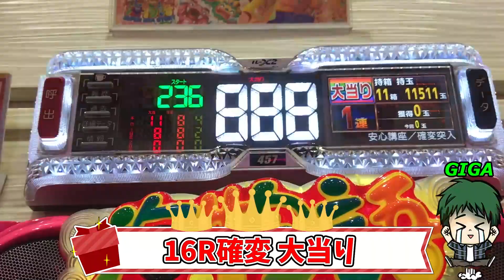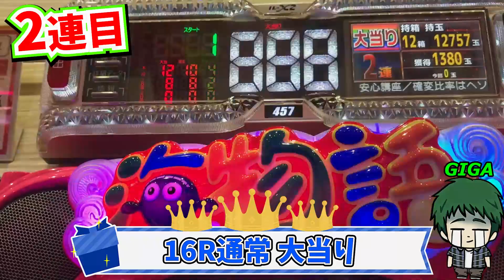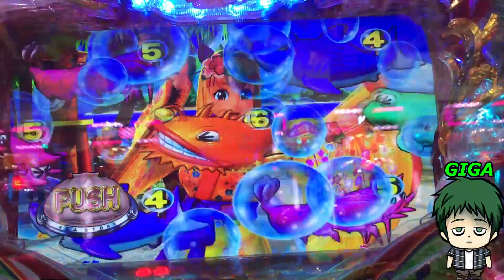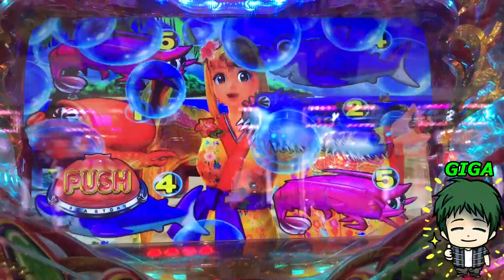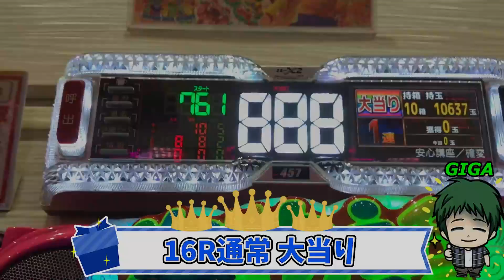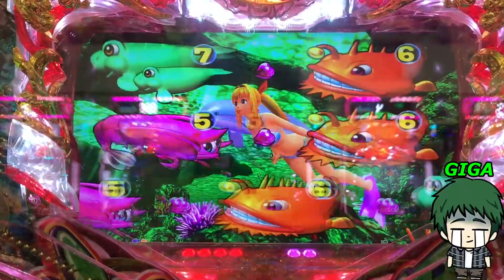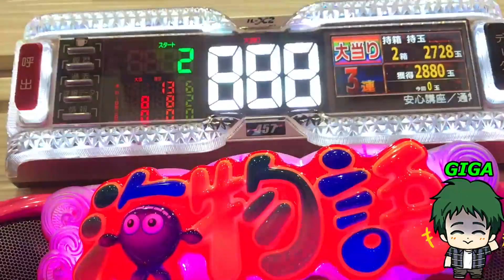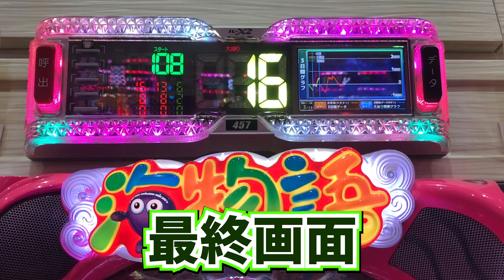【遊363連】CRスーパー海物語IN沖縄4！！至福の瞬間！図柄が左へ全滑り！！GIGAのパチンコ実戦#376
GIGAです！
今回は、久しぶりに沖海4を打ちました。
ずっと待っていた「大興奮の瞬間」がついに！？

YoutubeAudioLibraly
DOVA-SYNDROME
MusMus